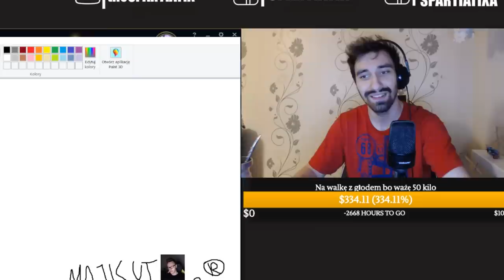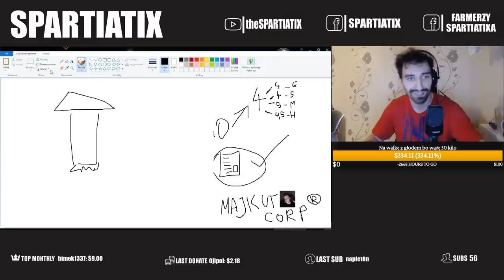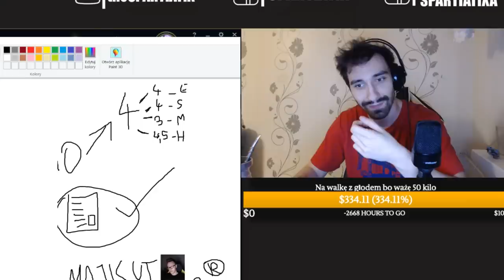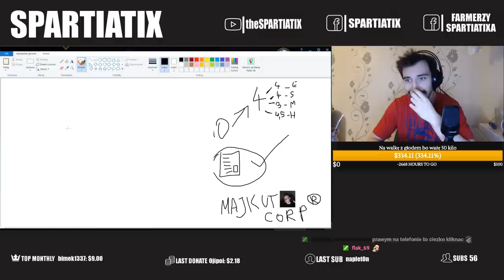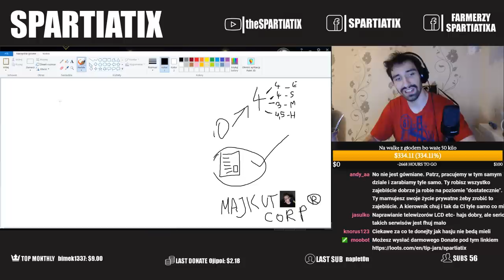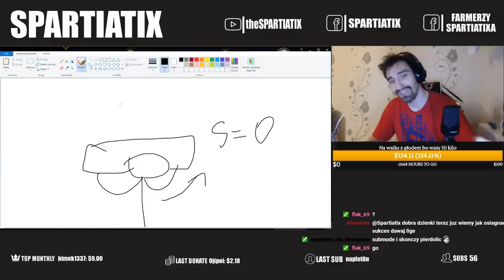CZY STUDIA TO DROGA DO SZCZĘŚCIA I PIENIĘDZY?